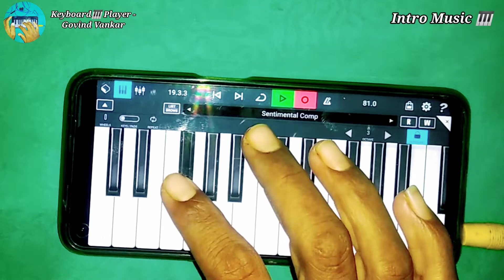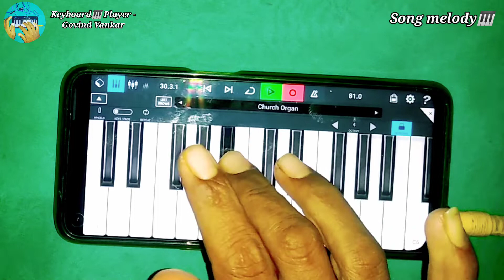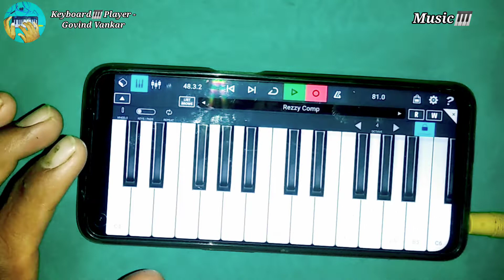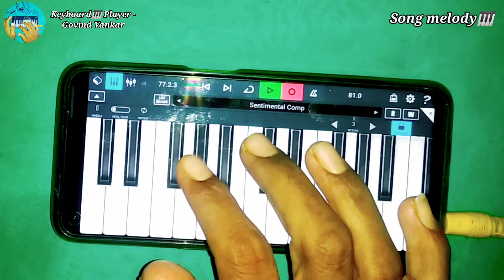new rhythm gujarati 2022 | prem kyare karvana song | new instrument ringtone 2022 | Govind Vankar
New instrumental music rakesh barot song piano cover in mobile download Midi file and loop

Keyboard 🎹 play by - Govind Vankar

Video Camera - Redmi note 5

Music created mobile - Realme 8 5g

Software - Cubasis 3 android mobile Version 3.3

Video topic -
Rakesh barot new song 2022
Pyaar kyare karva na song midi
Piano Cover Mobile App

Aap yah se bhi sun sakte hai

00:00 - Intro Music 🎹🎸

00:56 - બાર ગયા બાવી થયા બાવન થવાના Ringtone 2022 instrumental

01:53 - Music melody 🎹🎶

02:43 - Song melody 🎹🎼